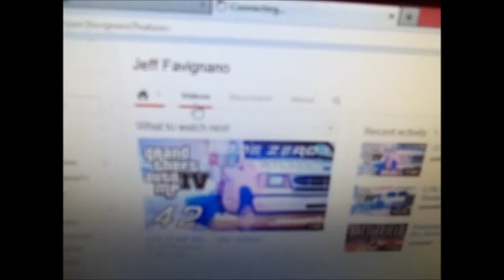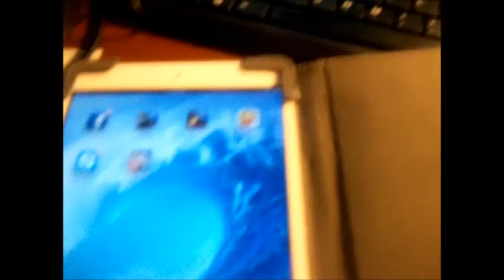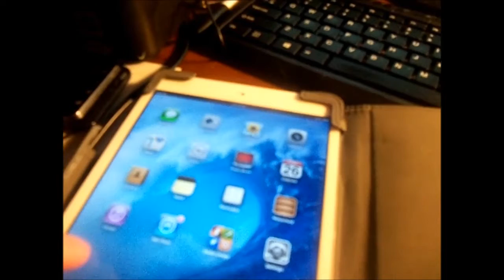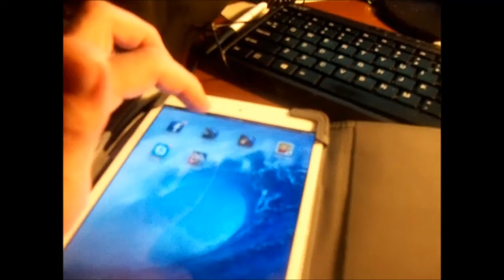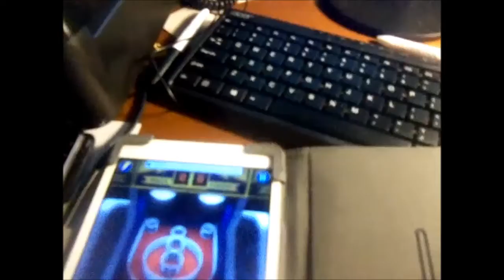VEDA 2013: Day 26: I'm on the Euro Truck and Pizza boys!